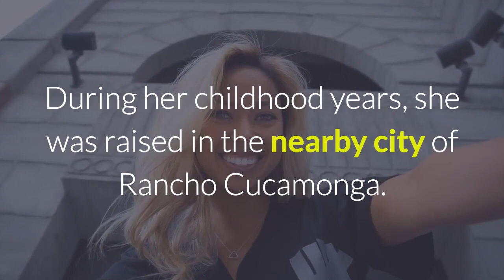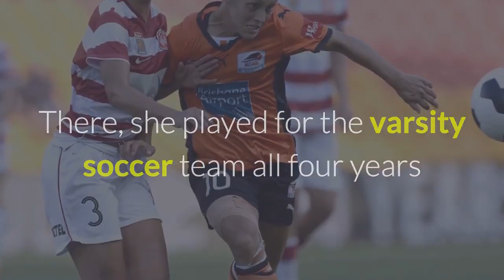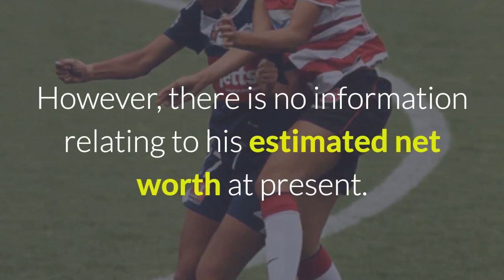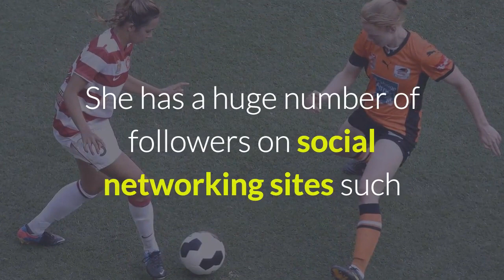Shawna Gordon Life Story | The History of Shawna Gordon | Lifestyle of Shawna Gordon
Shawna Gordon is an American soccer player who plays as a midfielder. Previously, she played for the Boston Breakers, Sky Blue FC, the Western Sydney Wanderers in Australia, and also Umeå IK in the Swedish Damallsvenskan.

Shawna Gordon’s Early Life, Childhood, and Education
Shawna was born in Fontana, California on January 18, 1990. During her childhood years, she was raised in the nearby city of Rancho Cucamonga. Additionally, she became interested in the world of soccer since an early life. She holds the American nationality. Furthermore, she has not revealed detailed information relating to her ethnic background.

Talking about her education, Shawna attended Los Osos High School. There, she played for the varsity soccer team all four years and led the team to two league championships. Later, she became enrolled at California State University, Long Beach.

Shawna Gordon’s Career, Salary, and Net Worth
Shawna became named to the league’s first-team four times and was named most valuable player (MVP) as a senior. Additionally, she played club soccer for Arsenal and played in regional and camps for five years. In her University, Shawna played for the Long Beach State 49ers from 2008 to 2011. Furthermore, she helped lead the team to three Big West titles as well as three NCAA Tournament appearances. In the same year, she became named as Big West Conference Midfielder of the Year.

Shawna signed with the Boston Breakers for the inaugural season of the National Women’s Soccer League (NWSL) in 2013. However, she did not make an appearance for the club. Later, she joined the Western Sydney Wanders FC in Australia’s W-League for the 2013–2014 season. Additionally, she joined LA Blues in Los Angeles in the summer of 2014. Next, she signed with NWSL side Sky Blue FC in October 2014. In addition, she made 13 appearances for the club with 10 starts during the 2015 season. Besides club football, Shawna has also represented the United States on the under-17 national team. Additionally, she also joined the training camp for the United States under-20 women’s national soccer team.

Currently, Shawna has a salary of $85,000 annually. However, there is no information relating to his estimated net worth at present.

Shawna Gordon’s Rumors, and Controversy
Shawna has kept her personal life and career away from the mainstream media spotlight. Hence, he has not been involved in any notable controversies in her career. Furthermore, there are no rumors concerning Shawna and her career at present.

Shawna Gordon’s Body Measurements
Talking about her body measurement, Shawna has a height of 1.68 m. There is no further information relating to her body measurement. Furthermore, her hair color is blonde/black and eye color is black.

Shawna is quite active over the social media. She has a huge number of followers on social networking sites such as Twitter as well as Instagram. She has more than 1K followers on Twitter. In addition, she has more than 23k followers on Instagram.

__/LINKS\_